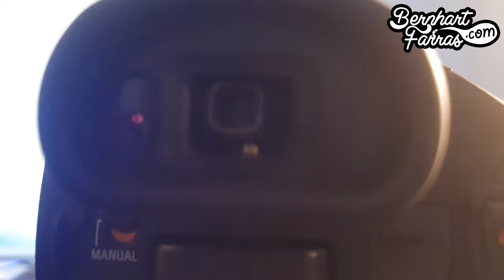Mengulas Camcorder Sony HXR-MC88 | Ulasan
Mengulas Camcorder Sony HXR-MC88

Ulasan berbagai macam hal, seperti makanan, barang, gim, film, tempat, dan sebagainya. Mengulas adalah pengalaman pertama dari mencoba suatu hal atau kesan pertama mengunjungi sebuah tempat.

00:00 Opening
00:22 Camcorder Sony HXR-MC88
05:50 Cara menyalakan Camcorder Sony HXR-MC88
06:47 Fitur sensor Camcorder Sony HXR-MC88
07:59 Jenis-jenis power pada Camcorder Sony HXR-MC88
08:45 Cara menggunakan Camcorder Sony HXR-MC88
09:27 Slot memory card
11:03 Pengaturan & Fitur Camcorder Sony HXR-MC88
13:19 Fitur aksesoris XLR Handle
15:52 Kesimpulan

20/7/2020